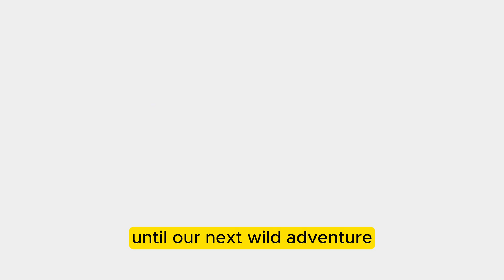🦁 Roaring Adventures: Discover the Lions of the Savannah | Fun Science for Kids AI Illustrated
Join us on a roaring adventure in the latest episode of 'Amazing Animals Adventure,' specially designed for our young explorers! This AI-illustrated documentary takes you into the heart of the African savannah to meet the majestic lions, known as the 'kings of the jungle.'

🦁 Learn fascinating facts about lions' impressive manes, their unique social structure in prides, and their incredible hunting skills. Did you know a lion's roar can be heard up to 5 miles away? Discover more such amazing lion facts brought to life with stunning AI illustrations!

🌍 Understand the daily life of a lion and why they spend so much time resting. Despite being fearsome predators, lions play a crucial role in maintaining the balance of the savannah's ecosystem. Sadly, they face challenges like habitat loss and human-wildlife conflict. We'll explore why it's important to protect these magnificent creatures.

👧👦 Perfect for kids who love animals and are curious about nature, this episode is packed with educational content, engaging animations, and fun facts. So, get ready for an educational journey filled with wonder and discovery!